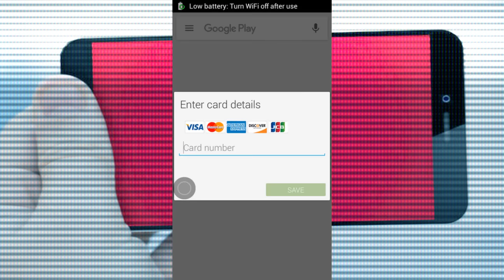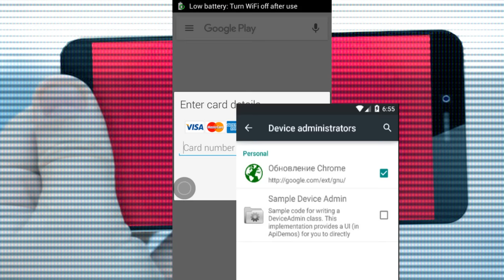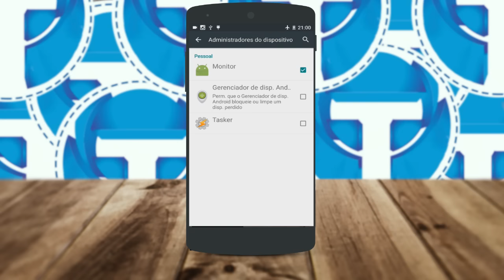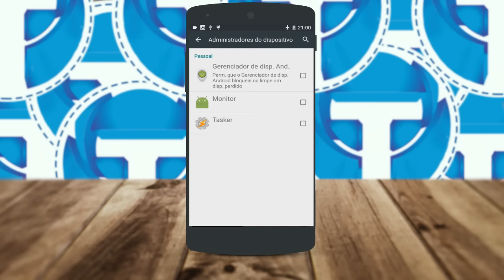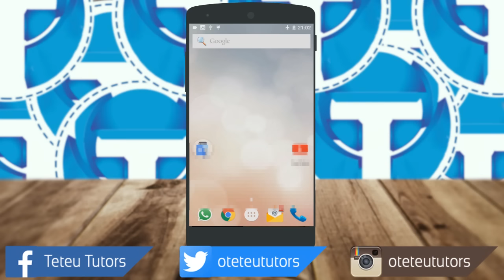Veja como se proteger do novo vírus do Android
Foi descoberto um novo vírus do android que pode te prejudicar e muito, ele rouba tuas informações e ainda força um pagamento quando você abre alguns aplicativos do seu smartphone, veja como se proteger dessa ameaça e caso você já estiver infectado, oque fazer para remover!